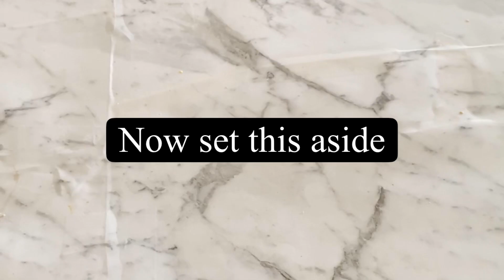Chicken Pasta with Hidden Vegetable Sauce| toddler food ideas| kids lunch ideas| mac n cheese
Check out this yummy recipes for Chicken Pasta with hidden vegetables.

Best for babies toddlers and kids